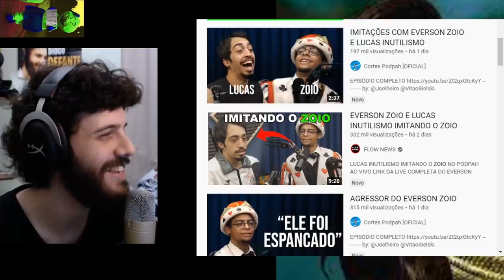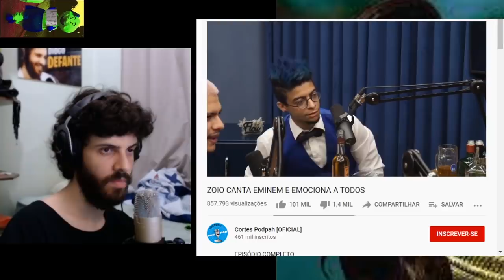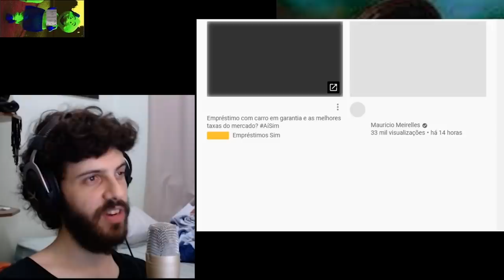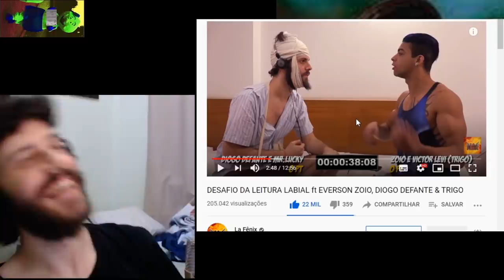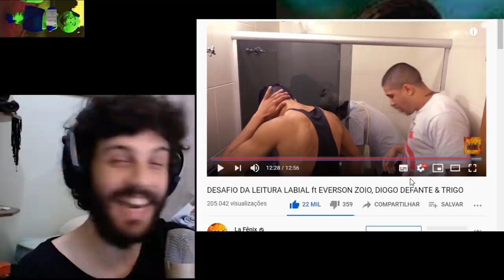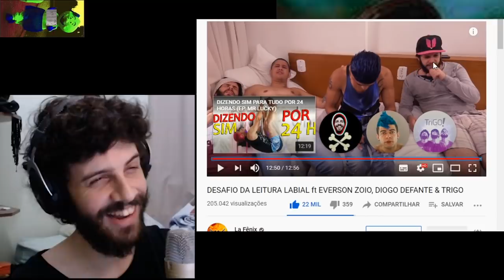React Zoio no PodPah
EQUIPE:
Apresentação, finalização - Diogo Defante(@diogodefante)
Edição - Raphael Alves (@https.raphaeel)